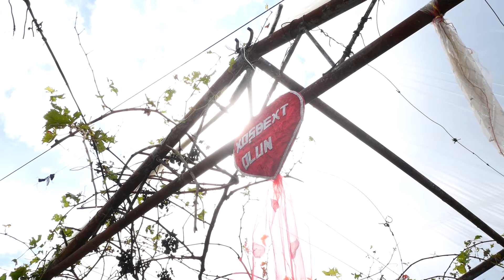Kamil & Zeyneb Oqlan evi Qabal toylari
Video Çekiliş
Elsever Eliyev